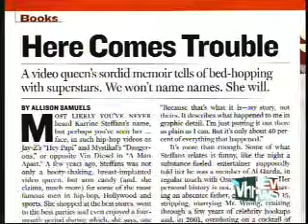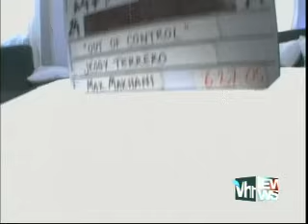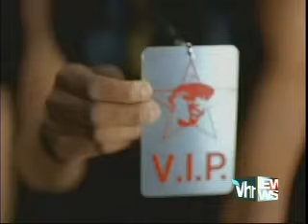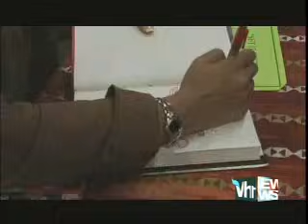Vh1 News Presents: Hip hop vixens videos: Sexploitation on the set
© Vh1